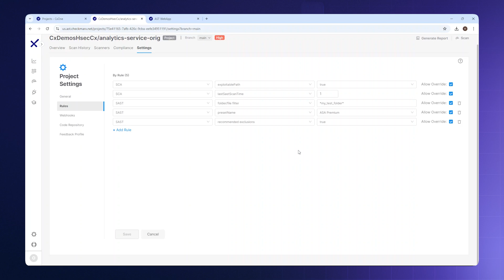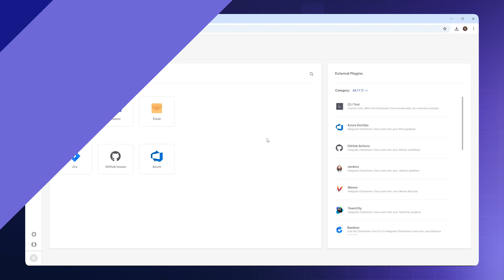Scanning: Best Practice for Better Workflows | Checkmarx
Learn how to run scans that tackle the issues that matter and allow you to prioritize so workflow is not impacted.

Hunter Lindley, Solution Engineer at Checkmarx, shows you how to set the rules and choose the files you want to scan across the SDLSC. In short, save time by only looking at only at what you want to look at.

Also, take a look at Checkmarx One, our CloudNative enterprise